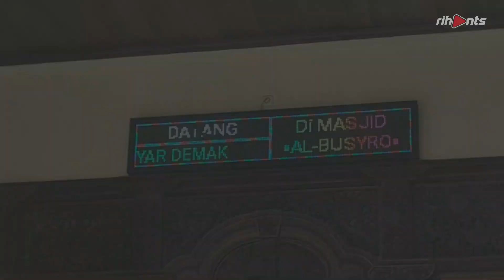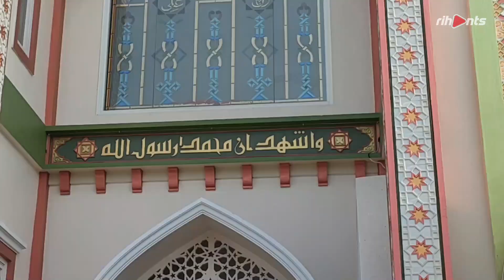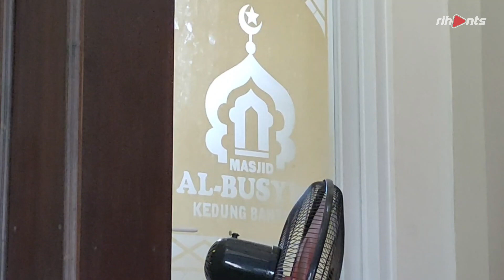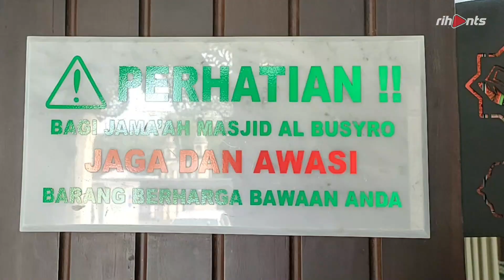Al Busyro | Masjid Indah di Pantura Kudus-Demak Langganan Para Musyafir *Cek Lokasi di deskripsi